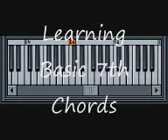Piano Lesson Basics Step 12 - Learning Some Basic 7th Chords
How to Play Piano - Learning some basic seventh chords
Takes you through:
C Major7
C Dominant7
C minor7

F Major7
F Dominant7
F minor7

G Major7
G Dominant7
G minor7